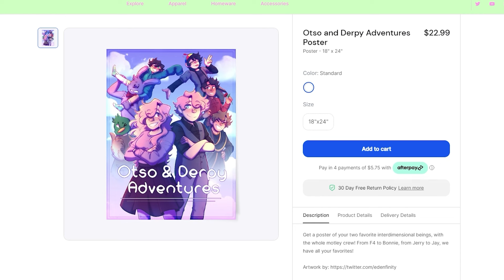Dying Star - Korina's Origin (Minecraft Roleplay)